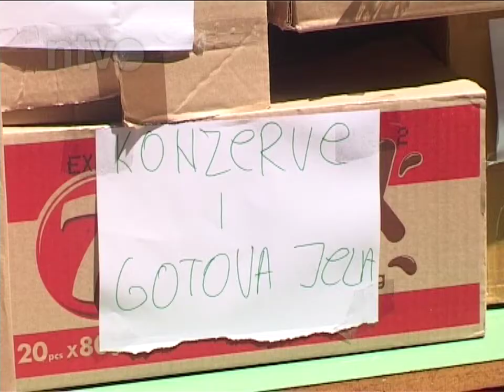ratko vukicevic pomoc | 23.05.2014